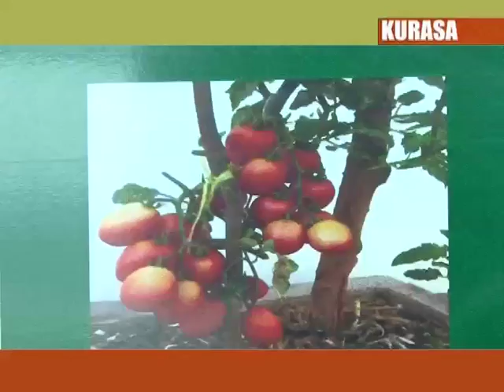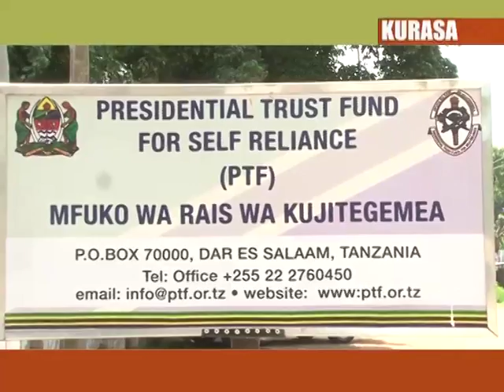KURASA - Vijana washauriwa kabla ya kuingia kwenye sekta ya Kilimo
Vijana kutoka maeneo mbali mbali nchini walioonesha nia ya kujiunga katika sekta ya kilimo wameshauriwa kukutana na wataalam wa kilimo kabla ya kuingia katika sekta hiyo ili kupata elimu ya aina ya kilimo wanachoweza kufanya kulingana na hali ya hewa iliyopo na kwa eneo husika